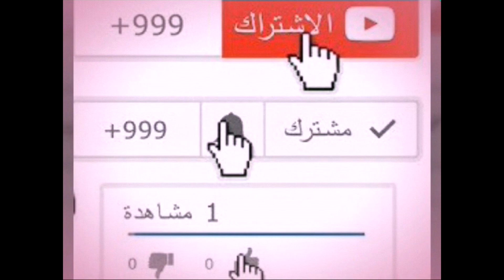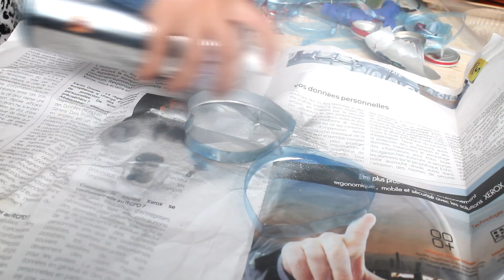اتحداك أن ترمي قنينات البلاستيك ولا الكرتون بعد مشاهدة هذا الفديو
في هذا الفديو ستجدون كيفية الإستفادة  من أشياء بسيطة موجودة في كل بيت اتمنى أن تصلكم الفكرة
لا تنسو الإشتراك بالقناة ليصلكم كل ماهو جديد
للتسجيل في التليجرام الخاص بقناة فن وإتقان
Telelgram